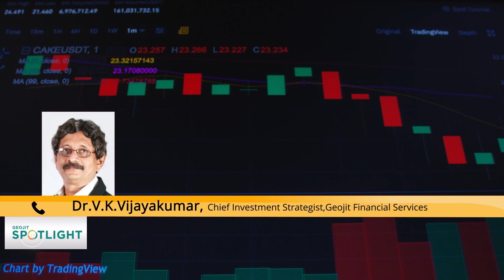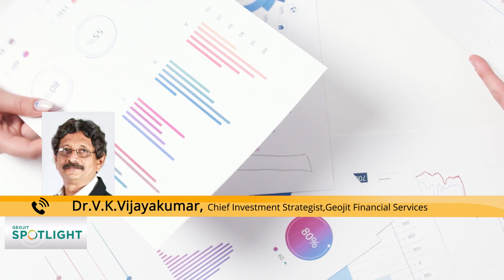ഓഹരിവിപണി അവലോകനം - ഡോ: വി കെ വിജയകുമാർ | Stock Market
വിപണി വലിയ തോതിലുള്ള ചാഞ്ചാട്ടത്തിലൂടെ കടന്നു പോകുകയാണ്. വിദേശ നിക്ഷേപകർ കൂടിയ അളവിൽ ഓഹരി വില്പന നടത്തുമ്പോൾ ആഭ്യന്തര നിക്ഷേപകരും റീടെയ്ൽ നിക്ഷേപകരും ഓഹരികൾ വാങ്ങിക്കൂട്ടുന്നത് ശ്രദ്ധേയമാണ്. ഫെഡിന്റെ വരാനിരിക്കുന്ന കർശന പണനയവും ഉയർന്ന പലിശ നിരക്കും  ഓഹരി വിപണിയെ ഹ്രസ്വ കാലത്തേക്കെങ്കിലും പ്രതികൂലമായി ബാധിക്കും.

ഉയർന്ന ചാഞ്ചാട്ടത്തിൻ്റെ ഘട്ടത്തിലൂടെ കടന്നുപോകുമ്പോൾ നിക്ഷേപകർ സ്വീകരിക്കേണ്ട തന്ത്രങ്ങൾ, ശ്രദ്ധിക്കേണ്ട മേഖലകൾ എന്നിവയെക്കുറിച്ചറിയാൻ വീഡിയോ കാണൂ.